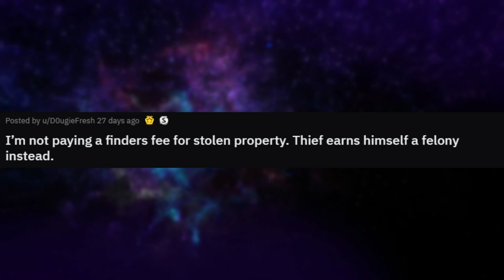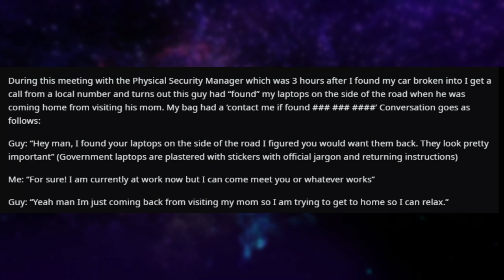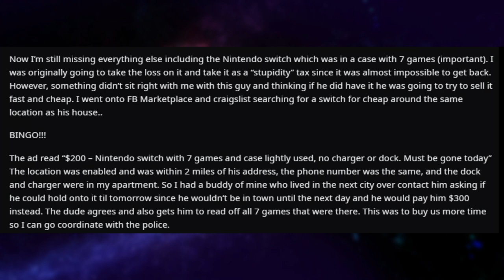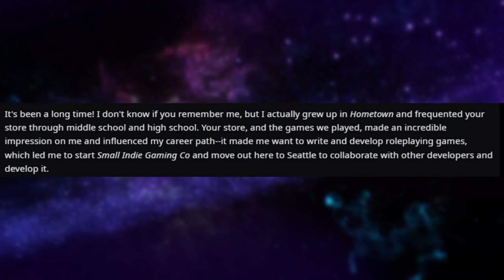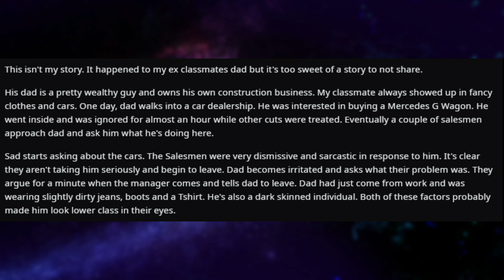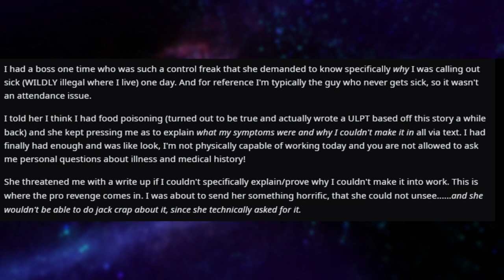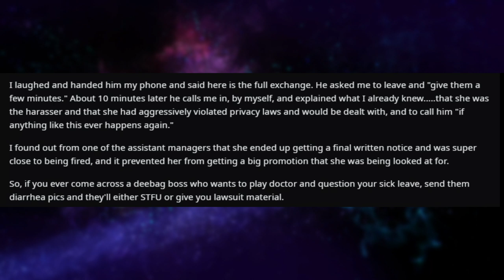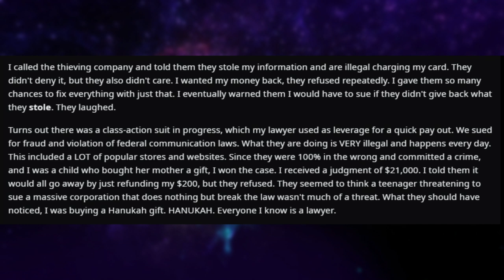r/ProRevenge | 101: How To Scam a Scamming Scammer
Prorevenge, except this time I rip you off in the worst way possible.